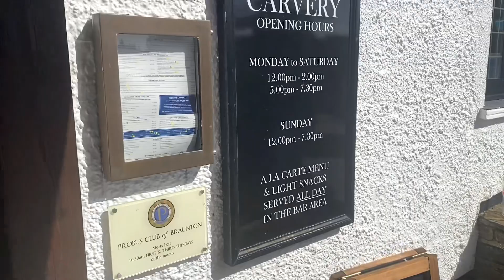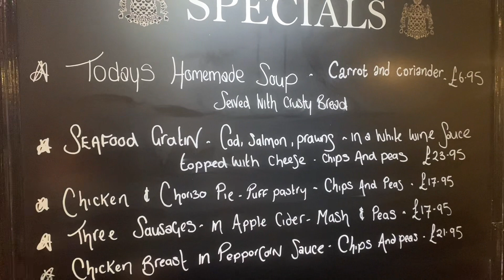Visit a traditional pub in UK with me!